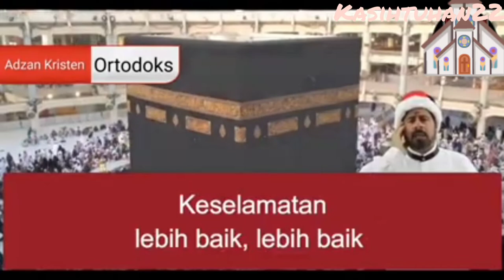PERBEDAAN SUARA ADZAN YAHUDI & KRISTEN ORTODOKS || Bgaimana Suara Adzan islam siapakah yg terdahulu?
Tak banyak masyarakat di Indonesia yang mengetahui aliran Kristen Ortodoks Syria (KOS), yang dulu sempat membuat heboh publik tanah air. Sebagai salah satu sekte beragama, orang awam yang tidak paham pasti menyangka bahwa mereka beragama muslim. Hal ini wajar karena penampilan dan sebagian dari ritual ibadah yang dilakukan, sekilas mempunyai kemiripan dengan umat Islam.

Jika sejarahnya ditelisik lebih jauh, KOS (Kristen Ortodoks Syria) sudah ada sejak abad 5 Masehi, lebih tua dari agama Islam yang lahir pada abad 6 Masehi.
Meski terlihat serupa, perbedaan yang mendasar tentu ada pada akidah dan tata caranya dalam menjalankan ritual keagamaan. Seperti apa sekilas kemiripan Kristen Ortodoks Syria dengan umat Islam?

Menggunakan tujuh waktu untuk beribadah

Shalat lima waktu merupakan hal yang utama dan wajib dikerjakan oleh umat Islam. Ibadah pada waktu-waktu seperti Subuh, Dzuhur, Ashar, Maghrib dan Isya’ disebut sebagai shalat wajib. Sementara untuk Dhuha dan Tahajud (qiyamul lail), termasuk dalam bab shalat sunnah.

Sama seperti umat Islam, Kisten Ortodoks Syria juga menjalankan ritual keagamaan mereka sesuai perputaran waktu yang ada. mereka mengerjakan ibadah seperti Sa’atul awwal (shubuh), Sa’atuts tsalis (dhuha), Sa’atus sadis (Zhuhur), Sa’atut tis’ah (ashar), Sa’atul ghurub (maghrib), Sa’atun naum (Isya’), Sa’atul layl (tengah malam/tahajud).

GBU ALL..Salam Damai Sejahtra, Kasih Tuhan Selalu menyertai kita semua..Ameen